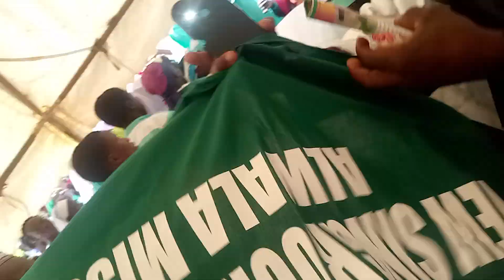New singruok Youths chiwo Luor mogik ne jatelo Mosenindo...Dr. Henry Otieno Ambajo